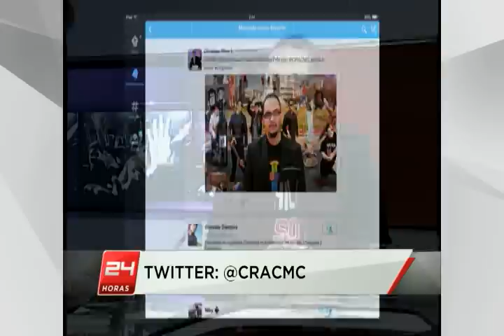Entrevista de @christianpino a @CracMC sobre su último disco "Disperso"